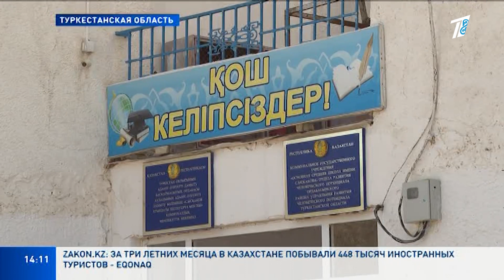В ОРДАБАСИНСКОМ РАЙОНЕ ТУРКЕСТАНСКОЙ ОБЛАСТИ ДЕТИ ВЫНУЖДЕНЫ УЧИТЬСЯ В ОБВЕТШАЛОМ ЗДАНИИ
В Ордабасинском районе Туркестанской области дети вынуждены учиться в обветшалом здании. Школы в селе Ынтымак никогда не было.  А помещение для учебы досталось детям от откормочного хозяйства в 80-ых годах прошлого столетия. С тех пор здесь никогда не было капремонта. Мы увидел, в каких условиях учатся сельские школьники.